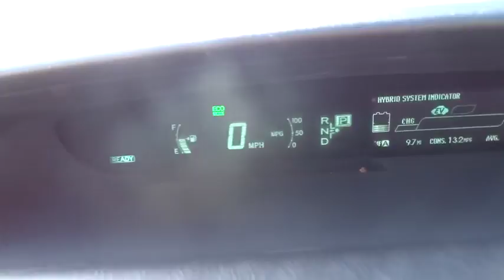2013 Toyota Prius San Diego, Oceanside, Vista, Escondido, Encinitas, CA 105070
2013 Toyota Prius

LOCAL TRADE... ONE OWNER... *** 2013 Toyota Prius Three *** UBER it up!!! This is a beautiful, dealer maintained 2013 Toyota Prius. The like-new shape of this car displays all the signs of a loving owner this car. This car is well pampered and the gas-saving Hybrid powerplant runs like new.Alloy wheels, HDD Navigation System, and Navigation System.
DARK GRAY  FABRIC SEAT TRIM,Color-keyed folding pwr heated mirrors,Bluetooth connectivity w/steering wheel-mounted controls,Driver door smart key entry system -inc: panic button  keyless entry,Display audio AM/FM stereo w/CD/MP3/WMA player -inc: 6.1  touch-screen  (6) speakers  aux input  USB port w/iPod connectivity & control,Ventilated front & solid rear pwr disc brakes,4-wheel anti-lock braking system (ABS) -inc: electronic brake-force distribution (EBD)  brake assist (BA),Direct tire pressure monitoring system